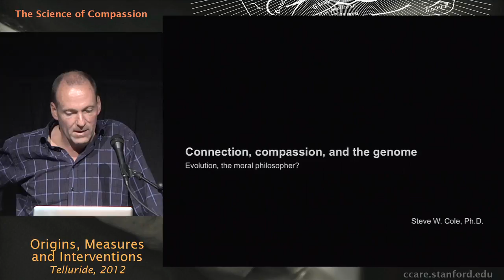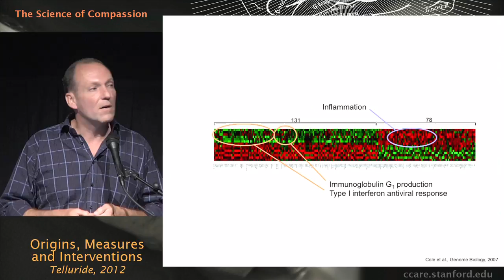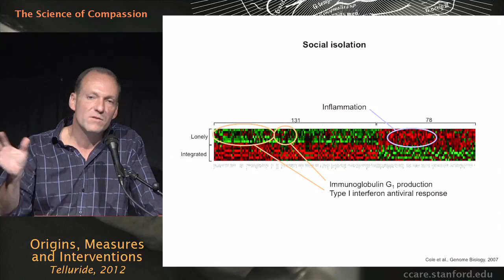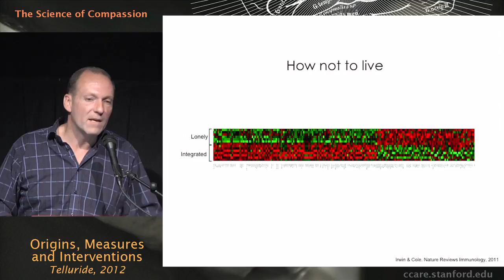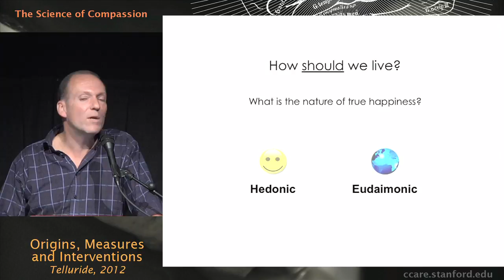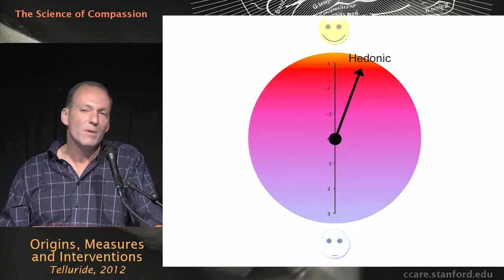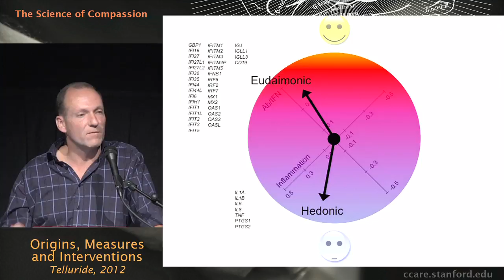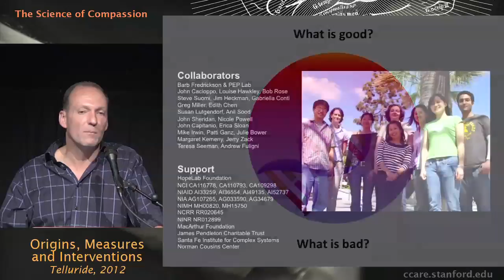The Science of Compassion: Origins, Measures, and Interventions - Steve Cole, Ph.D.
The Science of Compassion: Origins, Measures, and Interventions, which took place July 19th to 22nd in Telluride Colorado, was the first large-scale international conference of its kind dedicated to scientific inquiry into compassion. The conference convened a unique group of leading world experts in the fields of altruism, compassion, and service to present their latest research. This talk was part of panel Neurotransmitters, Neuropeptides, Genes and Compassion by Steve Cole, Ph.D.